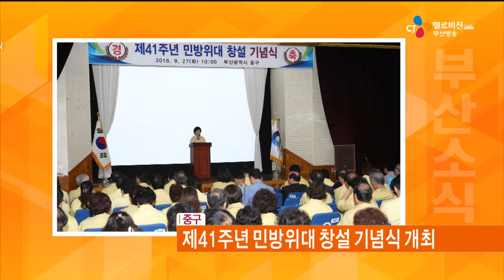지역소식 (16. 09. 28)